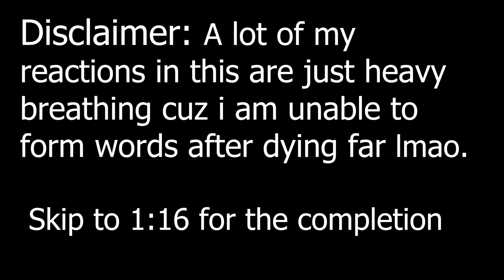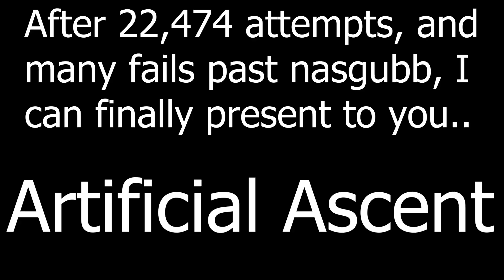[New Hardest] Artificial Ascent by Viprin and more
Below are just some random thoughts i have about the level, i dont think anyone reads my descriptions anyways.

This is another one of those levels that I used to look at and think "wow, I'll never beat that." But as with a lot of other levels, I managed to prove myself wrong.

This level is so hard, it truly felt like a new hardest. Though despite the difficulty, it was still a blast to play. I spent about 1.5 months playing this, but I've played it many times throughout the years. Progress from 0 was very slow while playing because of Michigun's part at 28%, which made me focus more on runs, getting 24-100 only days after picking up the level. Michigun did eventually become fairly consistent as I played longer, but my pass rate of it was only about 15-20%. Towards the end, I started grinding this level as much as I could, getting many fails far into the level every day. On the final day, I got 24-100 and 79% early into the session, which motivated me to play, and eventually I got 95%, by far my worst fail in this game. I refused to stop until I defeated this level, and about an hour after hopping in a call with some friends, I beat it. This was the most nervous I have ever got in my life, it got to a point where I couldn't feel anything, and I was just praying to beat it. I am very glad to finally have conquered this beast of a level.

Attempts- 22,747
Enjoyment- 10/10
Worst fail- 95
Best runs- 24-100x5, 28-100, 36-100x2